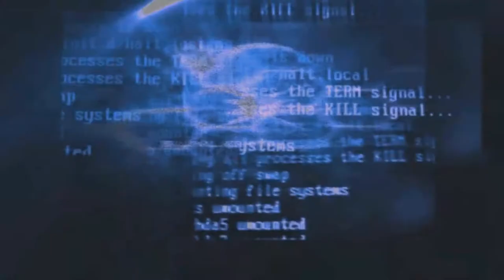Un' enigma da SCLERO! - O.D.T. #12 (Escape or Die Trying PS1 ITA)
Una bestia= 4 persone = triangolo di pietra che corrisponde alla somma astronomica dei pixel a schermo moltiplicato il valore del semicerchio di pietra che corrisponde alla sedia con il rettangolo di legno che equivale al peso di una persona. Logico no?